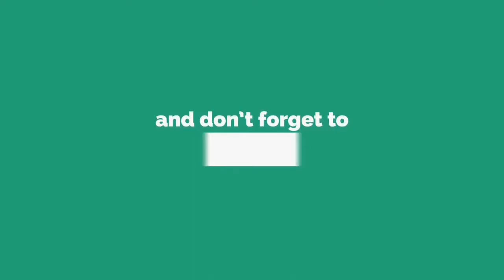Baby Panda's Space War-Space Guardians & Spaceship game | Typicalgameplay (HD).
published by Dec 29, 2018

Search for "BabyBus" for even more free panda games for you to try! Emergency! Super Panda Warrior! Three space criminals have run away to space. Space homeland is in danger. We need your help, little space guardians ! Armed with strong space weapon, drive cool spaceship and fight against space criminals with baby panda! Hurry up! Turn into space warriors, capture the space criminals, and guard the peace of space homeland! Start the war! Brave space warrior! Attentions! Three space criminals appears! Chase them with strong spaceship. Change locations quickly and aim at the space criminals. Fire the gun, and stop their spaceships. Watch out! You have to dodge the meteorites while you fight. Your spaceship will get damaged if you hit a meteorite! You will get a lot of rewards each time you catch a space criminal! If you catch them all you will get a medal of honor! Take on the challenge of this great space mission now! Features of Baby Panda's Space War 1. Become a brave space warrior, take on the space mission, guard our space homeland! 2. If you capture all the space criminals there will be a beautiful fireworks showing your honor! Fight, space guardians! 3. Drive an awesome spaceship around beautiful space! 4. Cruise around in space! 5. Receive a lot of golds as a prize! 6. Easy to use and simple to understand: vivid movement, touch controls, a 3D video, a detailed screen and more!